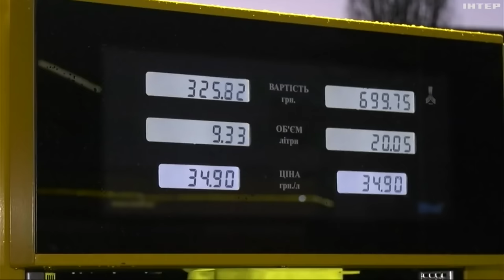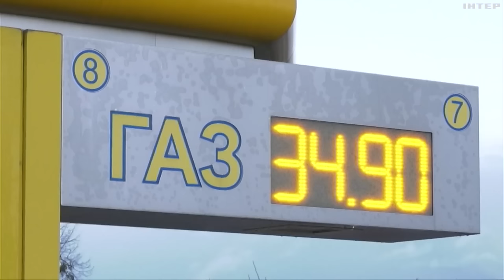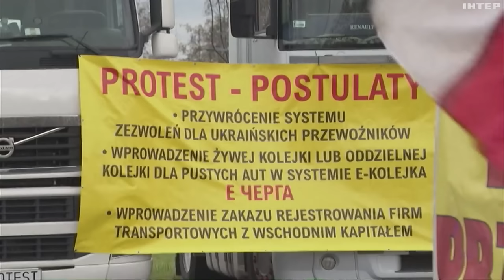Деблокада кордону: чи вдасться Україні домовитися з Польщею